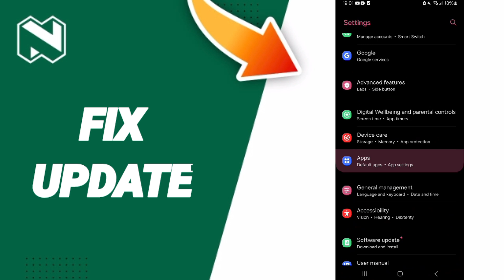How To Fix Update On Nedbank App